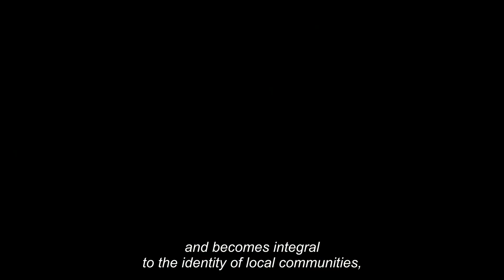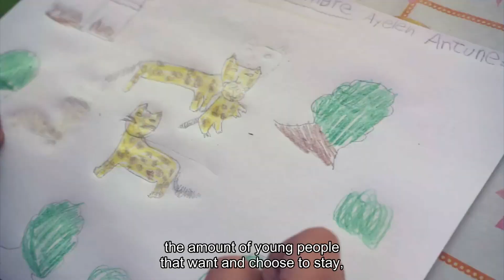Rewilding - The Journey to Return to Nature (Teaser)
Rewilding: Working to reverse the extinction crisis through the conservation and restoration of ecosystems.